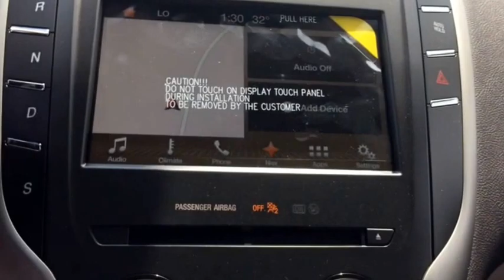2017 Lincoln MKC Reserve